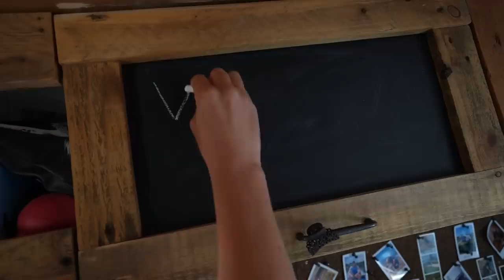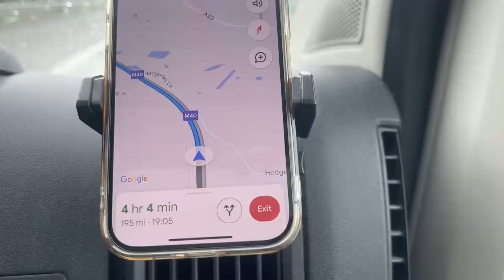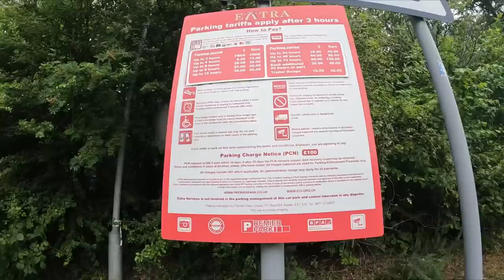Could YOU travel like THIS? Let’s play a game… (Van Life UK)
We left it ALL to CHANCE!! (Van Life UK)

This week we are back to van life in the UK. We need to drive our self converted campervan to north Wales for some very exciting activities, but first, we needed to get there.
Now a lot of road trips can be fun, but when faced with the British motorway network a boring trip can easily be had. In this weeks episode Lou surprises me with a game of vanlife roulette, where we leave exactly where we will be stealth camping for the night completely up to chance!

Hopefully you are enjoying this European travel series as much as we are and we are managing to show you just some of the stunning landscapes that France has to offer in this French travel vlog.